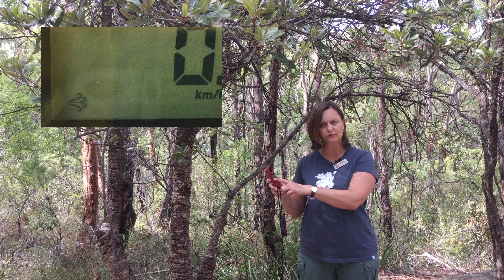Fieldwork instruments part 1: Air temp, Humidity, Wind speed, Light intensity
This is the tenth video in a series designed to help Yr 11 Biology and EES Students as they prepare for their fieldwork excursions.